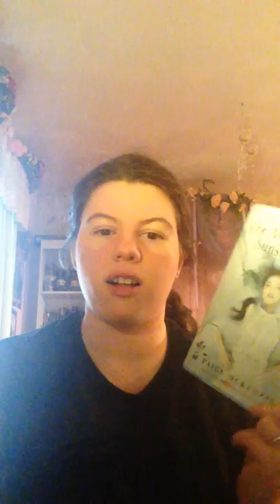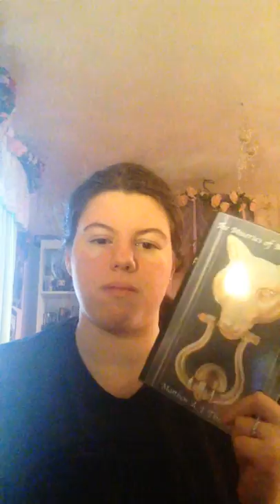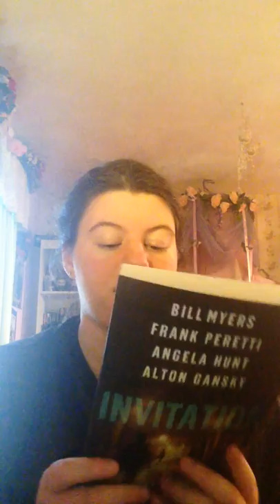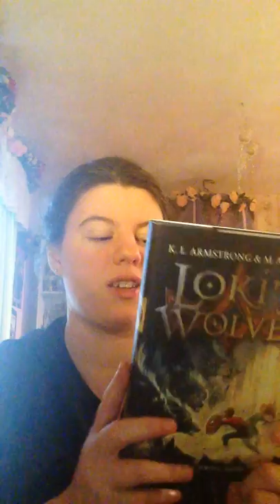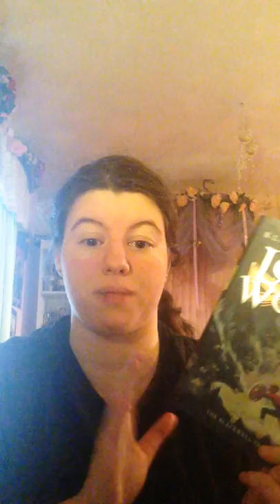April Book Haul!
Talking about all the books I received in April!